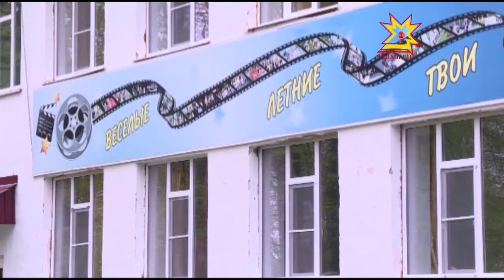Лагерь «Березка» готовится к летнему сезону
24 мая все загородные лагеря должны быть готовы к началу летней компании. Сейчас в них  идут ремонтные  работы - где-то надо укрепить крышу, где-то реконструировать  жилые корпуса, где-то обновить  спортивную  площадку. Наша съемочная группа побывала в лагере «Березка» и узнала, как он изменится к лету.